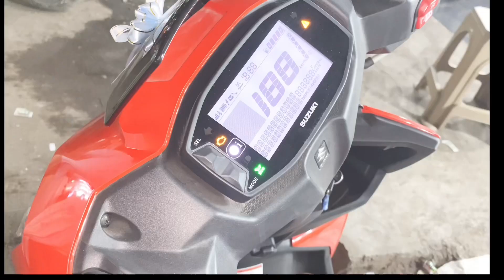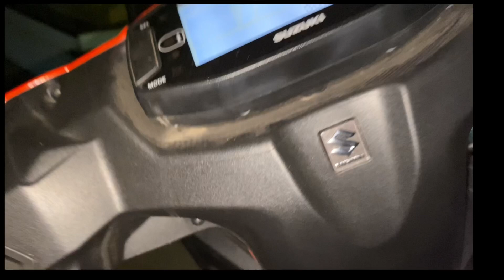Finally New scooty le li😍￼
Lots of ❤️